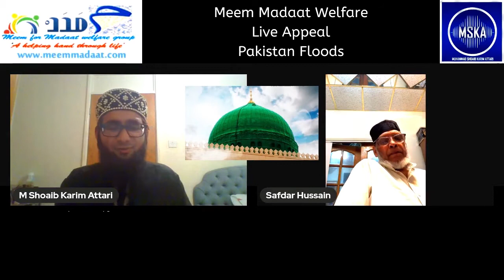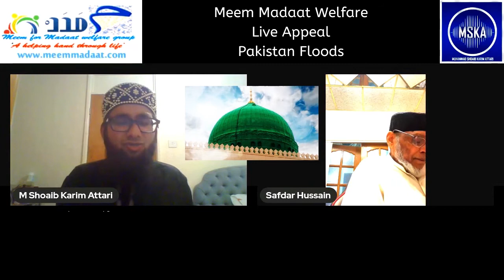Naqabat | Main Shah e Madina | 2nd Annual Of Tajdar e Khatm e Nabuwat | 1444AH | 04/09/2022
Naqabat | Main Shah e Madina | 2nd Annual Of Tajdar e Khatm e Nabuwat Conference & Meem Madaat Live Appeal Pakistan Floods | 1444AH | 04/09/2022